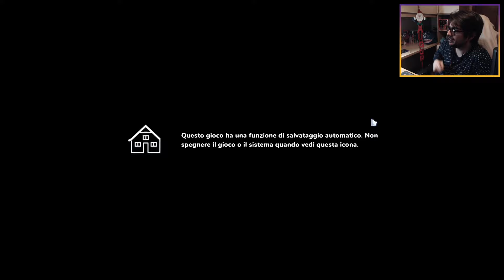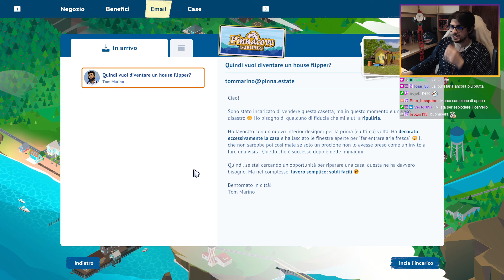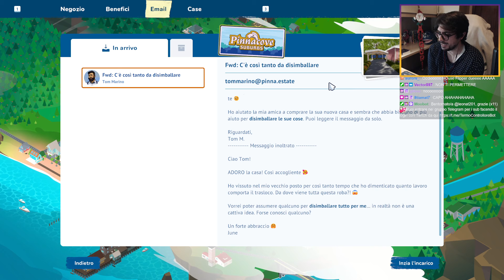Ribaltiamo Case Per La Seconda Volta! | House Flipper 2 [ !12h - !giveaway ]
Streamer: Mark

Gioco: House Flipper 2